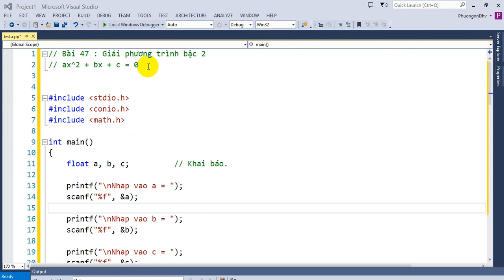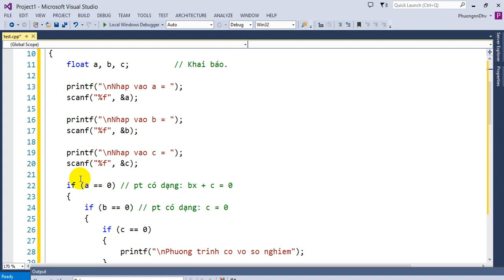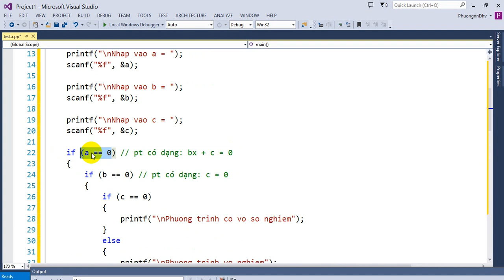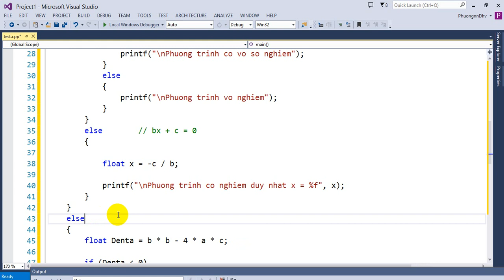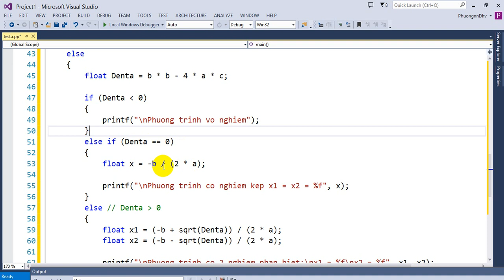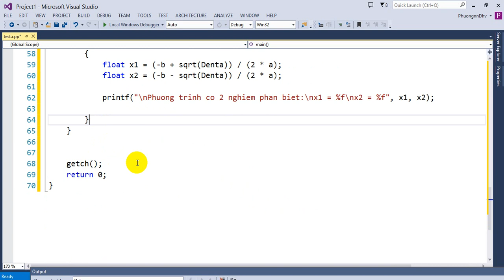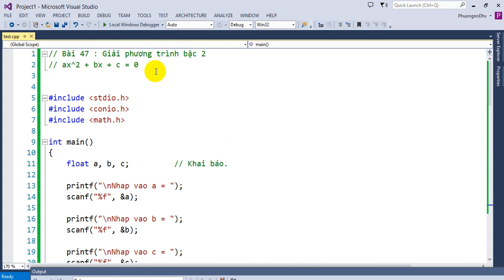Bài tập Lập trình C - Bài 47 - Giải phương trình bậc 2 ( ax^2 + bx + c =0 )